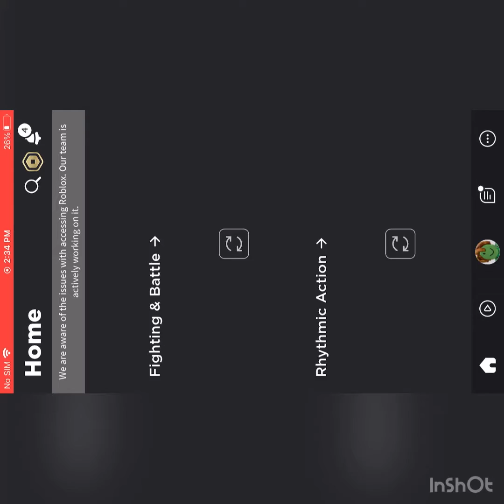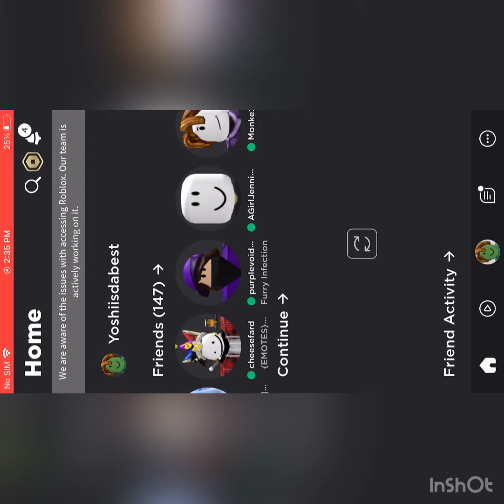Playing Roblox while its down! (MISSING SFX)